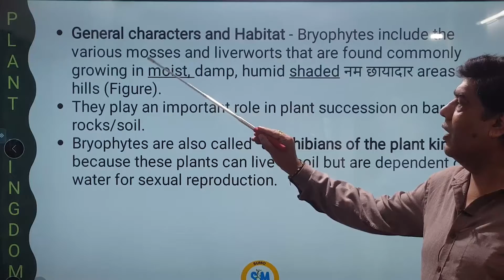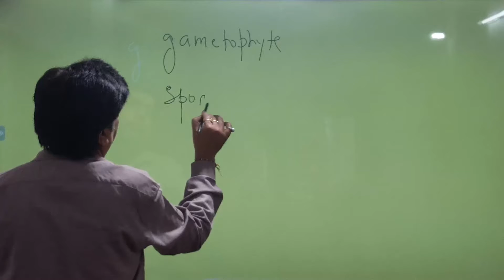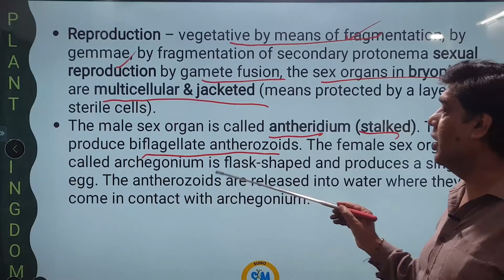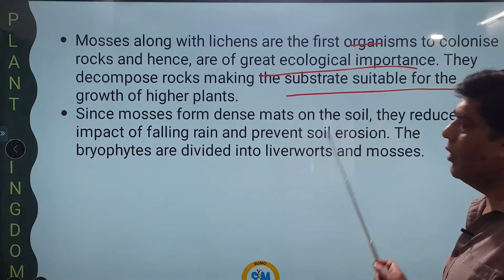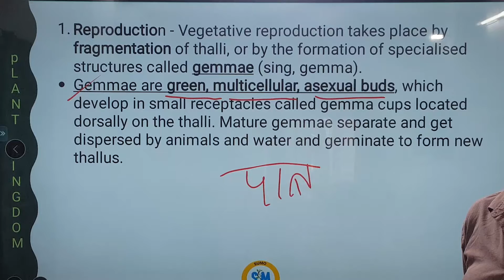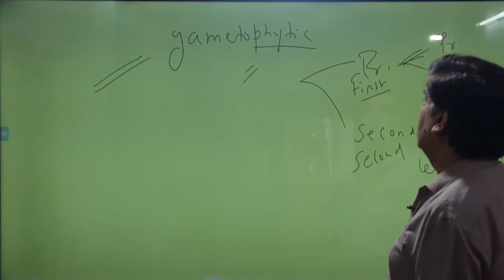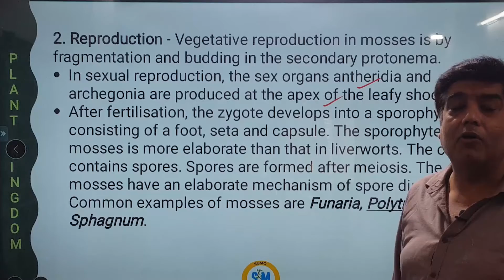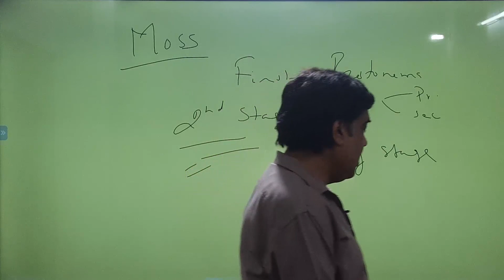Plant Kingdom - Bryophytes [Ch.] | Sumesh Monga (NEET 2021)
In this lecture in the NEET Biology series, Sumesh Monga sir will teach the topic ': Bryophytes of Plant Kingdom, Class 11 Biology'.

Bryophytes - Bryophytes are an informal group consisting of three divisions of non-vascular land plants: the liverworts, hornworts and mosses.
Characteristics include :- (a) Preference for moist habitats, although they can survive in drier areas (b) Small in Height

What is Natural System of Classification?
The Natural System of Classification is a system of classification which employs the comparable study of various characters, in effort to bring out natural similarities and dissimilarities, and thus natural relationships among the organisms.

Factors such as morphological characters, physiology, anatomical characters, cytological characters, ontogeny or development, reproduction, cytochemistry and bio­chemistry, experimental taxonomy, etc are taken into account.
What is Phylogenetic System of Classification?
Phylogenetic System of Classification is based on the evolutionary sequence and the genetic relationships among organisms.

Note that it is included in the natural system of biological classification.
The "Phylogenetic system" of biological classification mainly consists of a Phylogenetic tree i.e. a tree chart showing the evolutionary relationships among a group of organisms.

Follow us for more amazing NEET content.
Note - Apologies for the rather infrequent posts. The Editor (*me) is trying his best to keep up, but the burder keeps piling on, and the editor can't keep up. However the editor will try his best to bring you the videos more frequently. Also, pardon the mistakes in the description. The editor holds the responsibility for writing it.